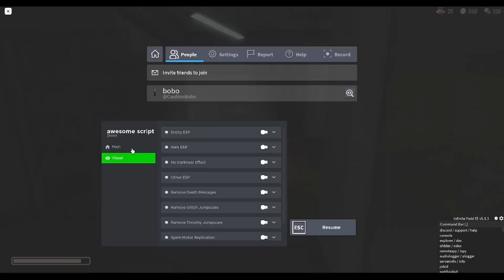DOORS SUPER HARD MODE BEHIND THE SCENES!?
Behind the scenes of DOORS SUPER HARD MODE cutscenes
🔧 EDITING DONE BY @boborobloxgaming
= TAGS (IGNORE) =
doors,gaming,doors gameplay,doors roblox,doors entities,roblox